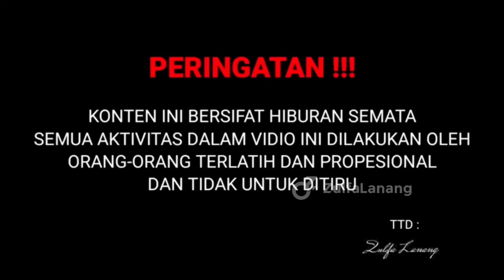PEMANASAN PERANG MERCON SPIRTUS VS BAYU KENDANG !!!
Mercon spirtus bersama bayu kendang, jadi hari ini kita ngabuburit sambil pemanasan sebelum perang mercon spirtus melawan bayu kendang. Nantikan part 2 kita akan perang mercon spirtus vs bayu kendang